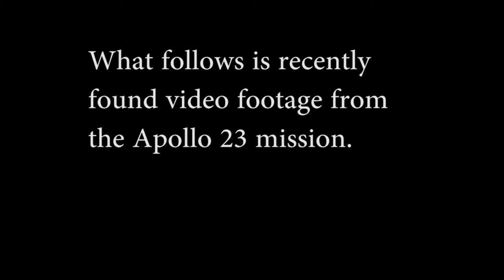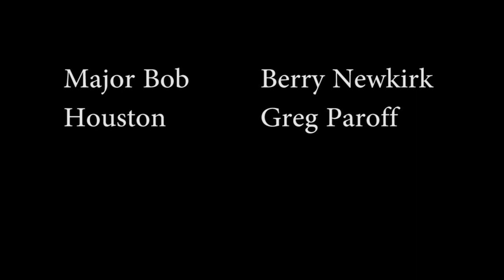Major Bob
A psychological comedy exploring the mind of Major Bob.

Berry Newkirk as Major Bob and Greg Paroff as Ground Control star.

Winner “Best Film Under 5 Minutes at 2017” ConCarolina

Official Selection of 2019 Dragon-Con Atlanta

Official Selection of some other stuff that I don't remember or didn't track well.